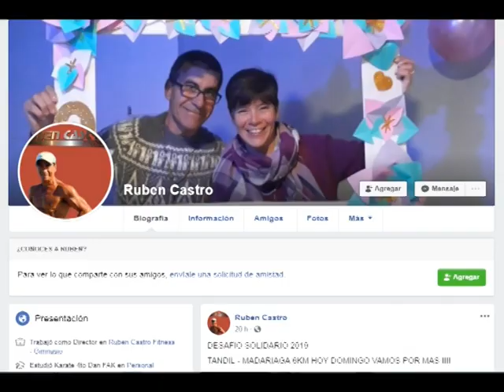RUBEN CASTRO DESAFIO SOLIDARIO